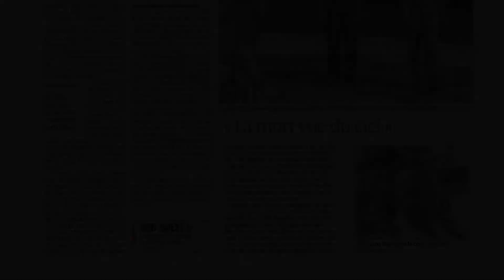Rencontre avec le réalisateur du téléfilm "Pour l'honneur d'un Fils", Olivier Guignard.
Le téléfilm "Pour l'honneur d'un fils", avec Stéphane Bern, a été tourné à Angoulême et ses environs à l'été 2020. Magelis a rencontré le réalisateur, Olivier Guignard, qui nous parle de son expérience en Charente...
Un téléfilm produit par Morgane Productions pour France 3.